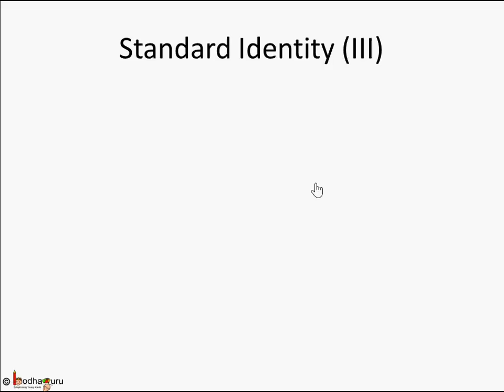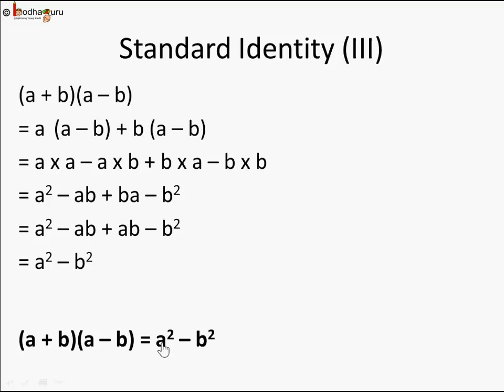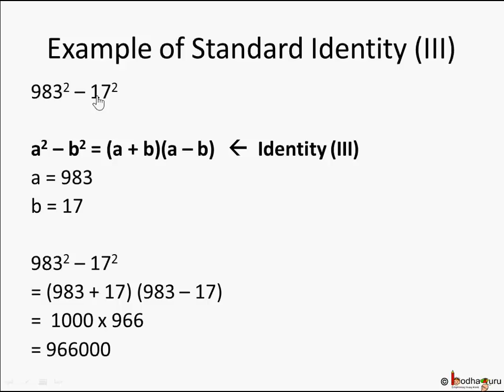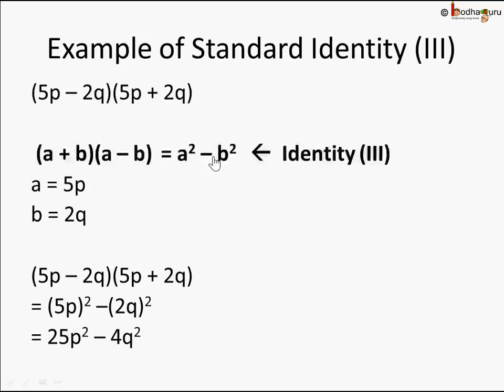Maths - Very useful standard identity a^2 – b^2 = (a+b)(a-b) and its uses - English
Hello,
BodhaGuru Learning proudly presents an animated video in English which teaches one of the most useful standard identity - a^2 – b^2 = (a+b)(a-b) and shows how to use that to simplify algebraic expression. After learning this identity you will learn how to do factorization in algebra.

Team BodhaGuru